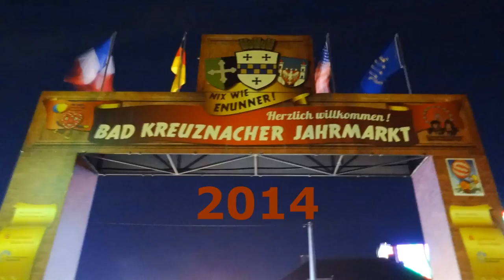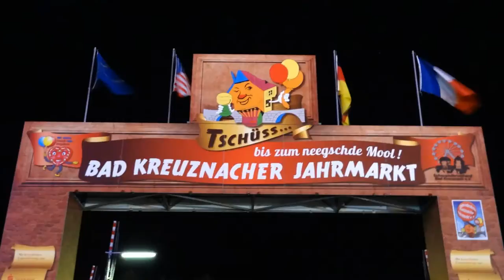Bad Kreuznach - der Jahrmarkt 2014 - hotcut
Impressionen der vorwiegend schnellen Fahrgeschäfte vom Bad Kreuznacher Jahrmarkt 2014, aufgenommen am 19. August 2014.
"hotcut", weil ich die beschaulicheren Seiten bewußt weggelassen habe - die sind für ein zweites Video, ob ich das aber auch hochlade - schaun wir mal!